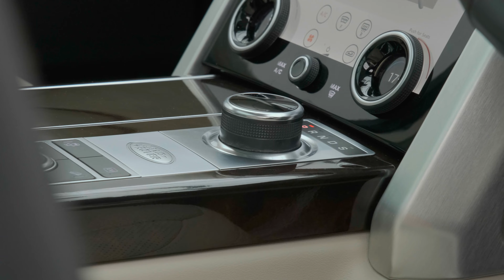Range Rover P400e Vogue | Auto 100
VAT Qualifying 1 Owner From New With Additional Factory Options, Finished In Fuji White With Ivory Leather Upholstery, 21" 9-Spoke Design Alloy Wheels In Black Finish, Exterior Black Pack, Fixed Panoramic Sunroof, Meridian Audio System, Satellite Navigation With Bluetooth Connectivity, Apple CarPlay/Android Auto, Electrically Adjustable Memory Seats With Heating Function, Heated Rear Seats, Heated Steering Wheel, Rear Parking Camera, Front & Rear Parking Sensors & More. Here at Auto 100 we are an independent prestigious car reseller. We are based in the heart of England just off junction 28 of the M1 in Nottinghamshire. Established since 2002, we are a family run business and have a collective knowledge of over 100 years & all of our cars come with finance available, up to 24 months extended warranty and checked thoroughly for peace of mind buying.(U32553)@auto100. @auto100_notts